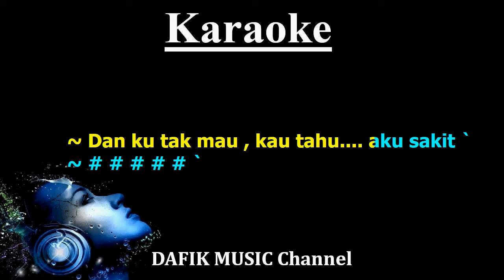Aku Sakit (Karaoke) Wali Nada Asli/ Original key E Nada Pria/Cowok/ Male